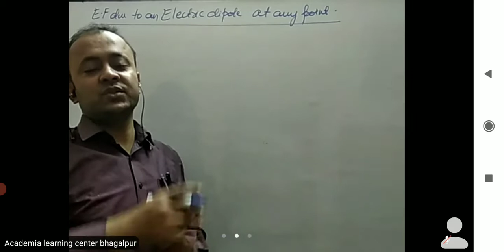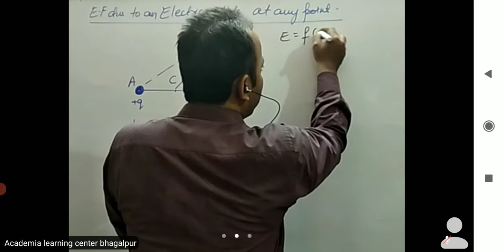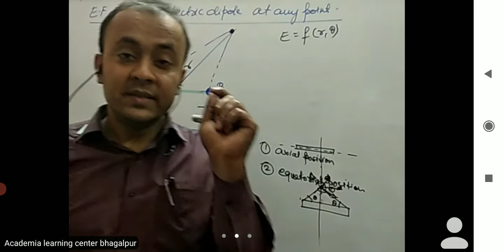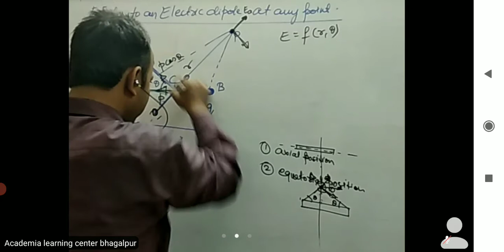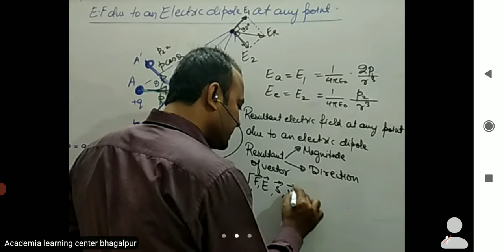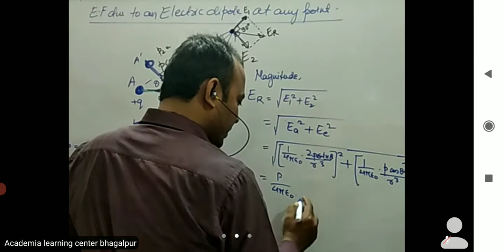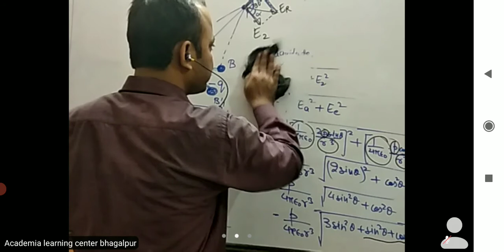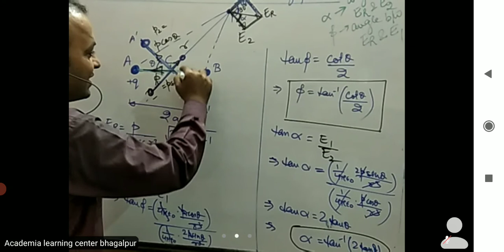Electric field at any point due to an electric dipole.